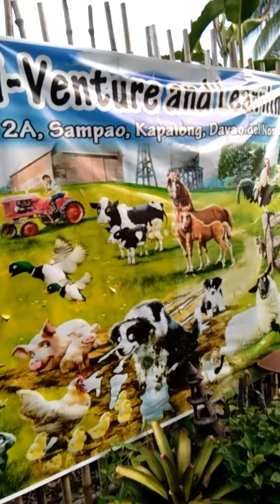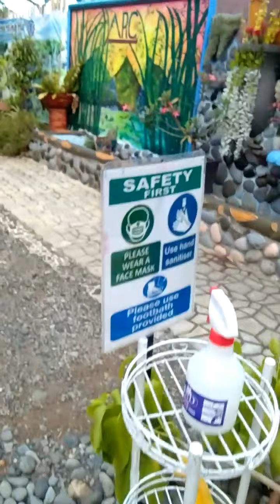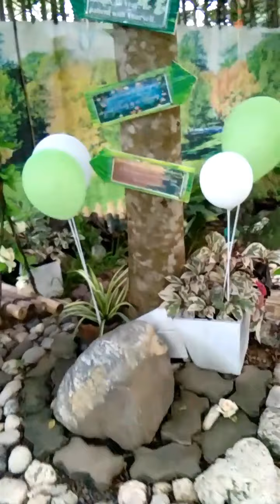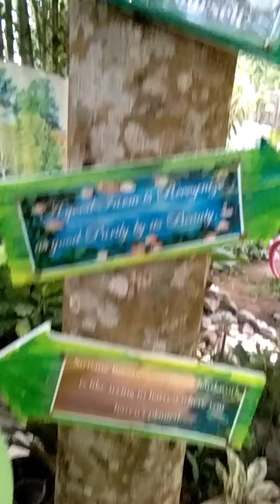Calma's Farm!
Pocholo Yohann's 1st Birthday held in Calma's Farm, Sampao, Kapalong, Davao del Norte. Philippines

My first ever video uploaded in YouTube...😀😲😀😘😍